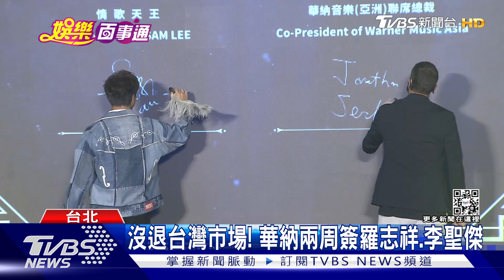情歌王子李聖傑回歸!加盟華納成羅志祥同門 期待合作｜TVBS新聞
「情歌王子」李聖傑，睽違8年發全新專輯，也宣布加盟新的唱片公司，與羅志祥成為華納音樂同門歌手。華納展現拓展音樂版圖的決心，另外索尼唱片，近年則做公益，回饋社會同時增加歌手曝光機會。